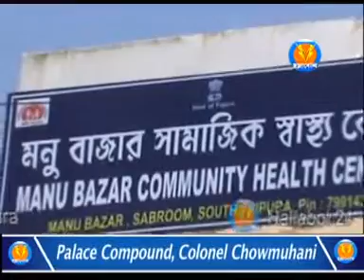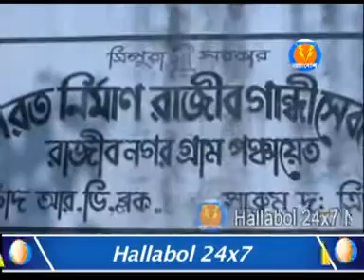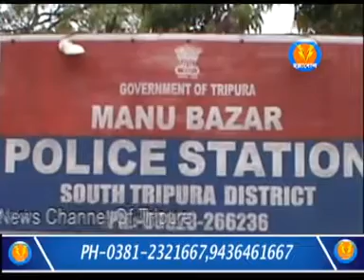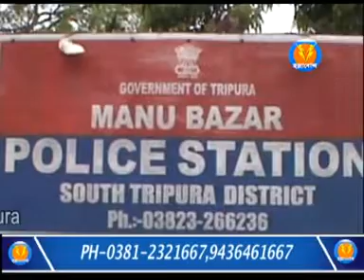সন্তোষ দেবনাথের মৃতদেহ উদ্ধার